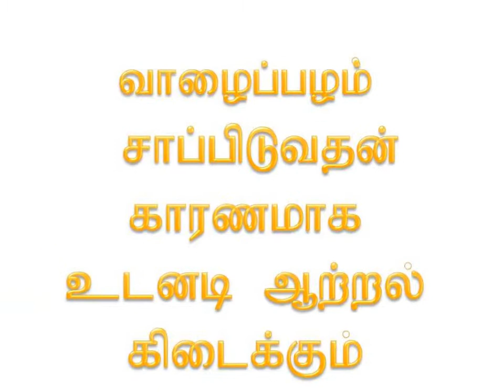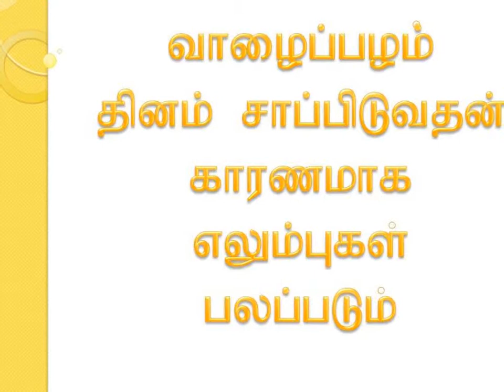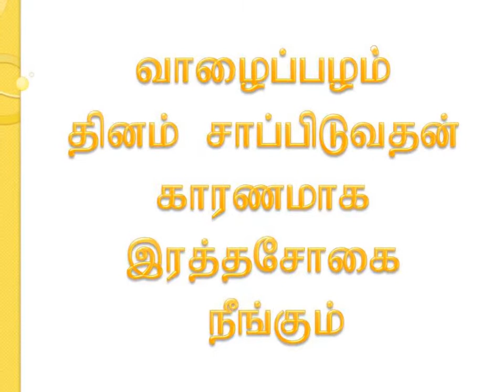வாழைப்பழத்தின் பலன்கள்/Health Benefits of Banana in Tamil/Health tips/Beauty tips